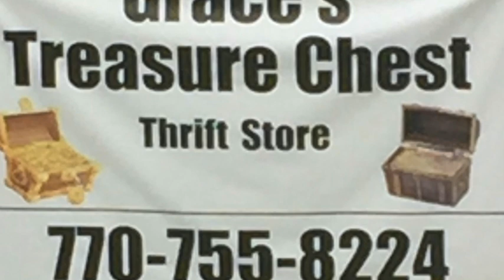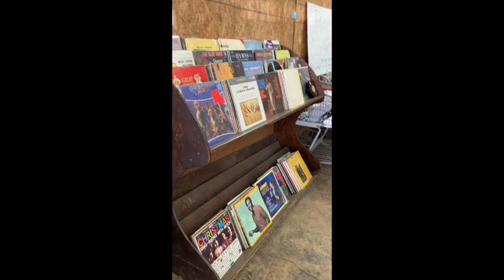Graces Treasure Chest Thrift Store 2 for $1.00 Sale Downtown Franklin Georgia March 8 9 and 10 2024